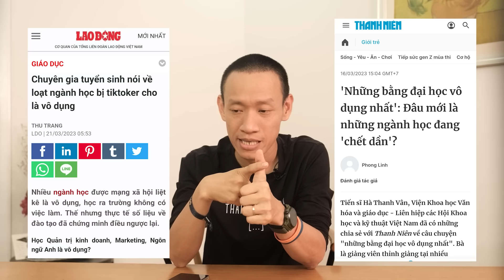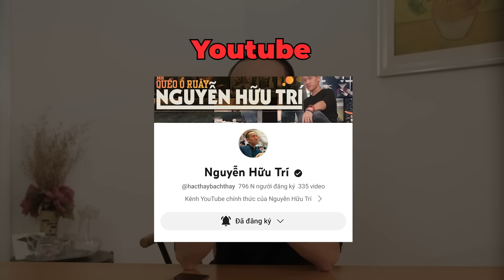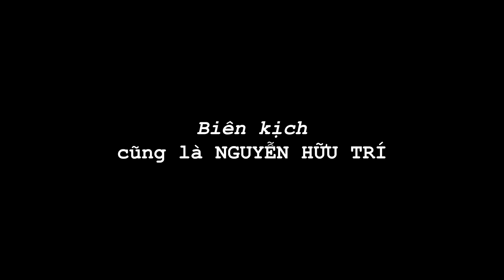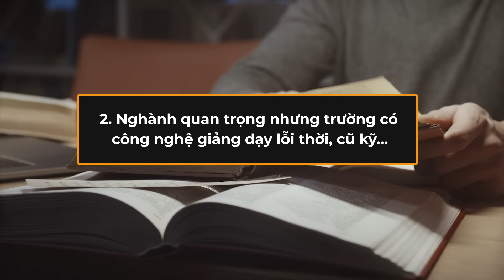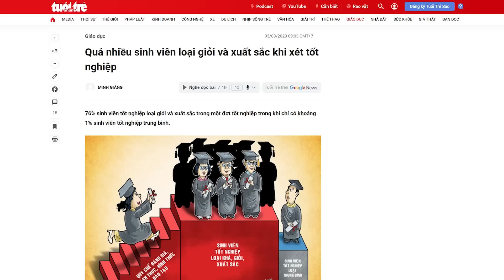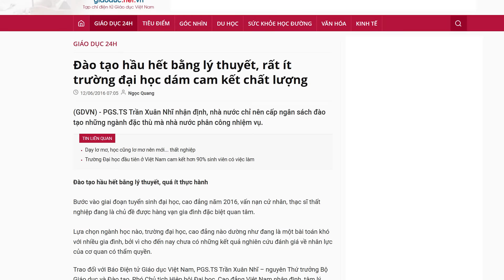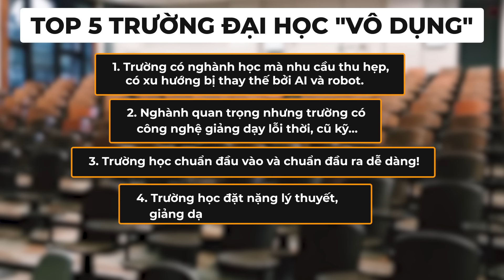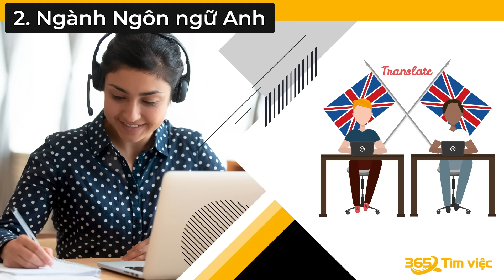Top 5 ĐẠI HỌC "VÔ DỤNG" nhất??? | Nguyễn Hữu Trí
00:00 - Introduction
04:08 - Top 5 trường đại học "vô dụng"
09:03 - Bi kịch khi chọn đúng trường nhưng sai ngành học!
11:10 - Phản biện 4 ngành học bị chỉ trích trên tiktok

- 3 TIÊU CHÍ CHỌN NGÀNH CỰC CHUẨN - 3

- Khoá học Chọn mua chứng chỉ quỹ dành cho người bận rộn